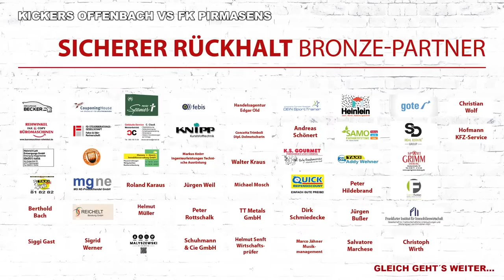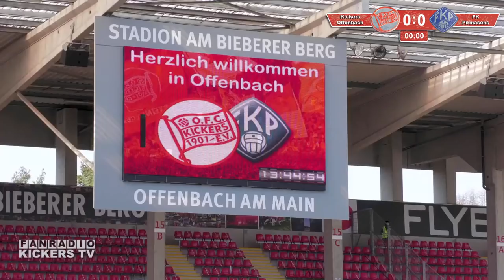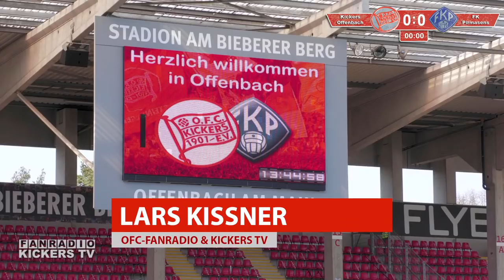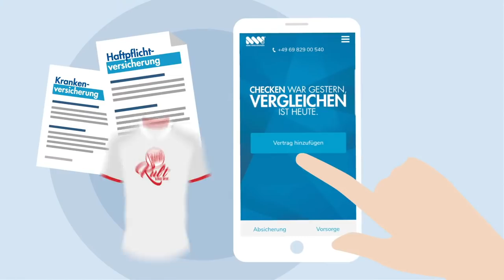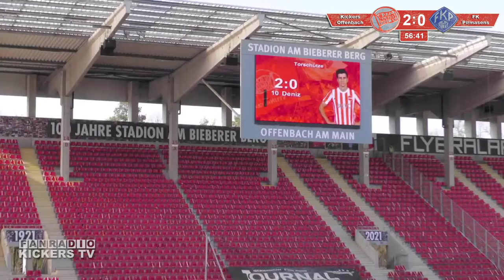KICKERS OFFENBACH VS FK PIRMASENS (1:0) 3:0